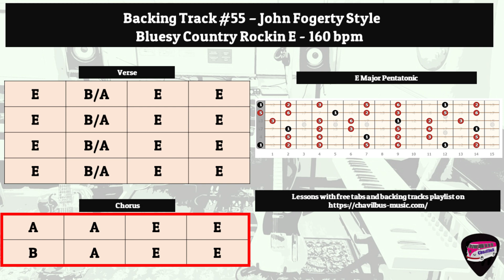John Fogerty Style Bluesy Country Rock Backing Track #55 in E 155 bpm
Bonjour à tous ! Je partage un nouveau Backing track basé sur une chanson bien connue de J.Fogerty. Ambiance Country Rock
Pour l'impro vous pouvez jouer des plans en penta majeure de Mi.

Hello ! I share a new Backing Track based on a J Fogerty Well known song, Country Rock Mood.

Gear Used : Telecaster Baja, Strat SRV, Strymon Flint, MXR Dynacomp, EHX Memory Boy Deluxe, Two notes Le Clean, Two Notes Cab, Squier CV Jazz Bass, Arturia Analog Lab, EZ Drummer.